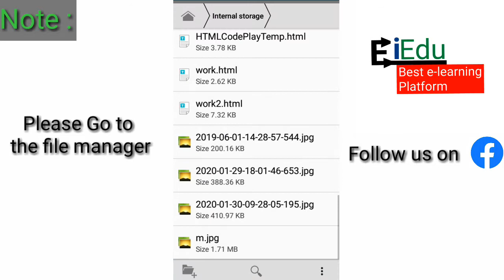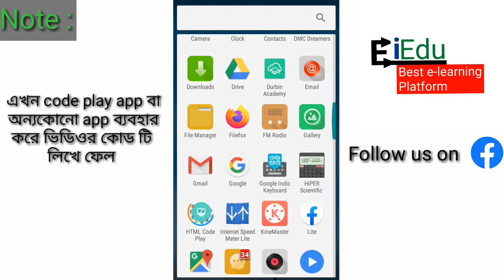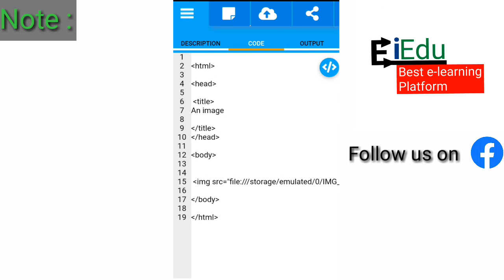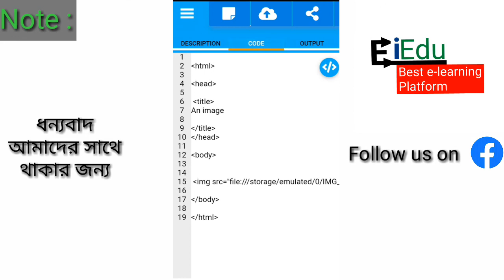How to insert image in HTML ? 100%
You can learn that how to insert image in HTML .100% you will be able to insert image in HTML.

EiEdu-electric institute of education .